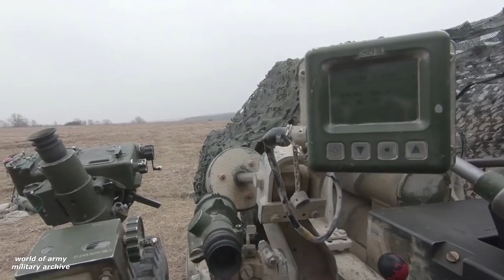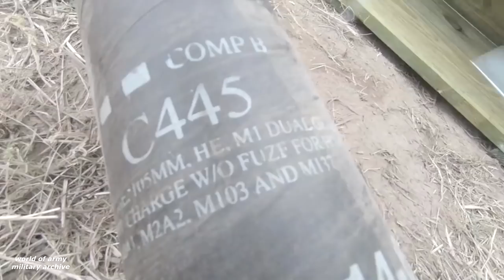US Army Artillery Fire Very Powerful M119A3 Lightweight Howitzer | GoPro footage With Slow Motion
In this US army artillery firing exercise footage, u.s. army artillery soldiers receiving a fire mission, prepping, loading and firing three very powerful 105mm High Explosive (HE) rounds from the M119A3 Lightweight Howitzer.

2018.

It takes a lot of time and efforts to collect, editing and uploading into youtube videos like this.

GoPro footage with the slow motion of the above mentioned participating in Exercise Dynamic Frontm2018, Grafenwoehr Training Area (GTA), Grafenwoehr, Germany.

Video by Staff Sgt. Alexander C Henninger